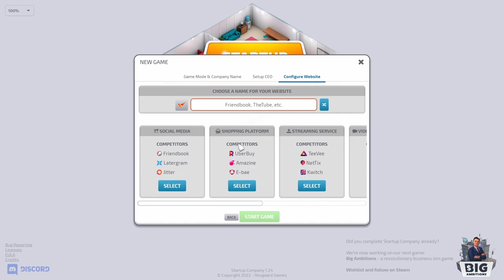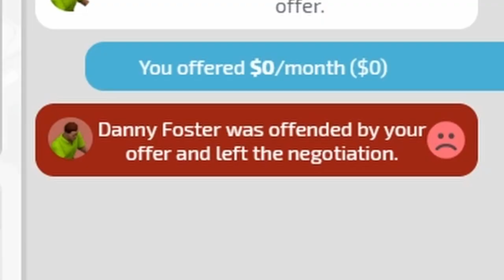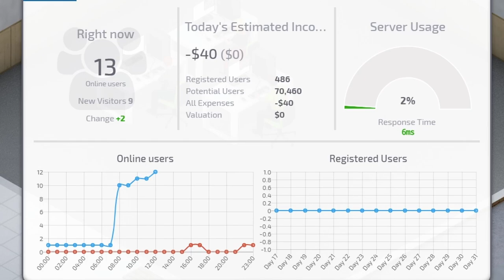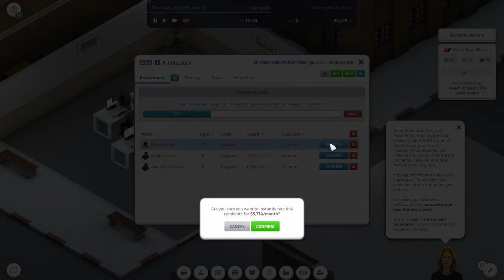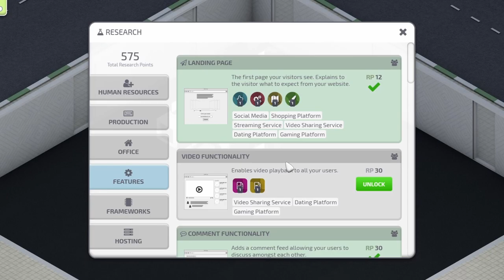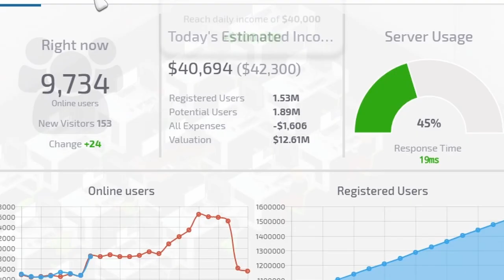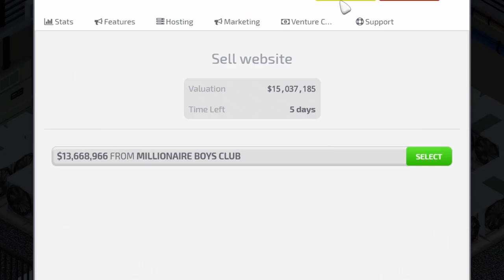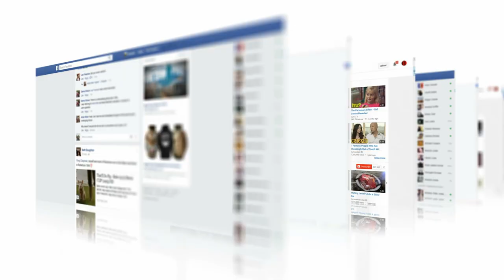Rhombus Meats: The Worst Dating App - Startup Company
Startup Company is a game that allows you to build a website from social media to shopping platforms. I decided to crate the worst dating site imaginable, Rhombus Meats. Rhombus Meats will dominate!

My Microphone (HyperX)
My Headset(HyperX)
My Mouse(HyperX)

*Credit to my friends "B" and "C" for the Company Name*